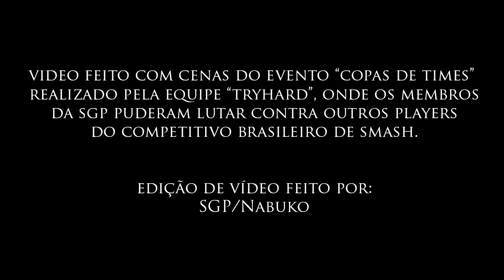Highlights SGP Copa de Times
Highlights pra cada membro na última participação da Copa de Times, feita pela equipe TryHard